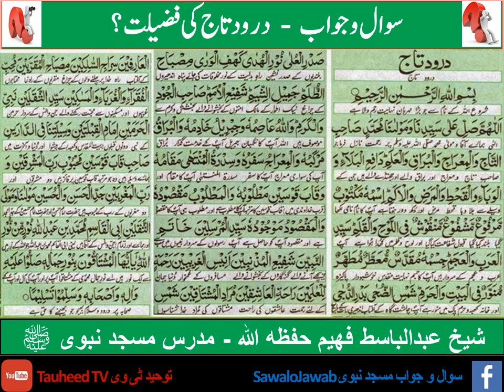Darood Taaj ki Fazeelat? درود تاج کی حقیقت اور فضائل ؟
مسجد نبوی مدرس- شیخ عبدالباسط فھیم حفظه الله
Shaikh Abdul Basit Faheem
Mudarris Masjid-e-Nabavi